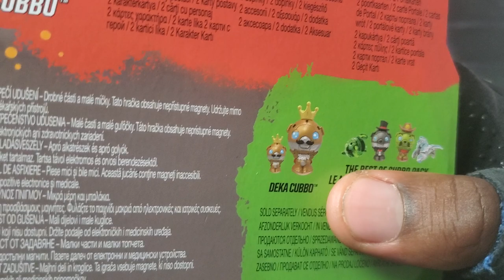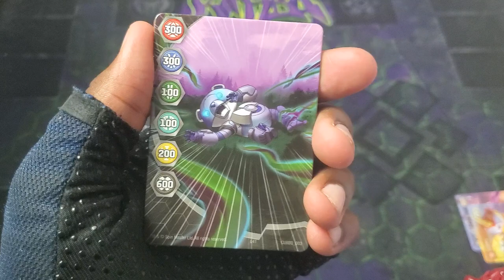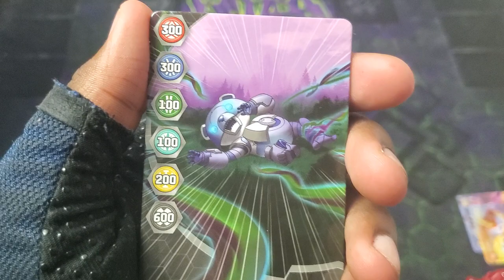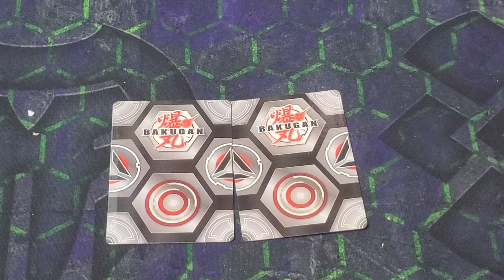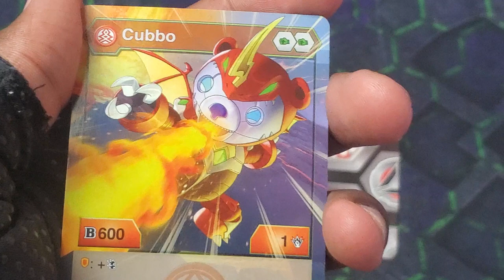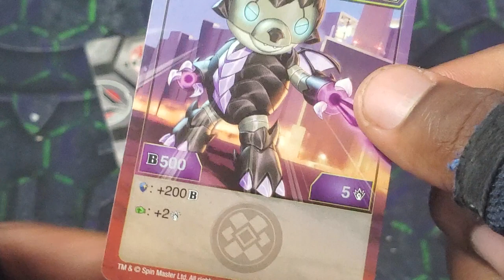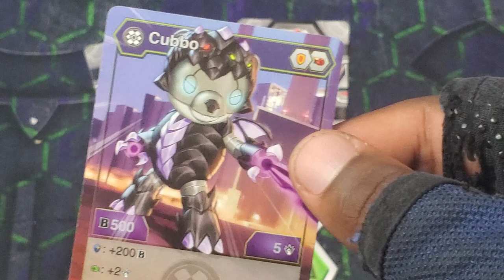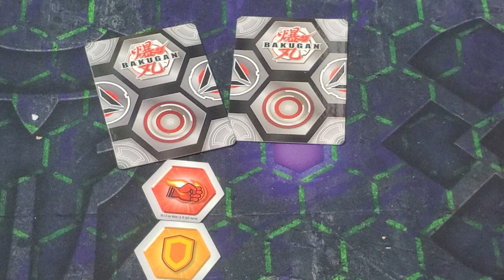NEW BAKUGAN CUBBO LEGENDARY BATTLES PACK UNBOXING!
Time to review the epic bakugan cubbo legendary battles pack!